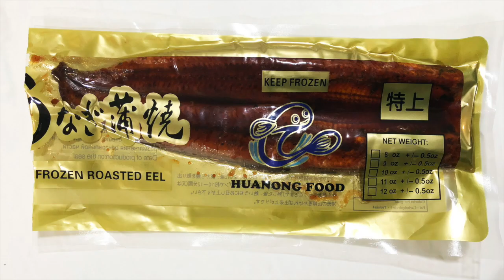Quick and easy Unagi by TheSeafoodCompany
Quick and easy pan-fry Unagi
by TheSeafoodCompany